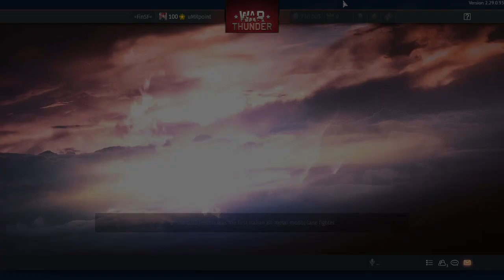TEAMWORK MORE IMPORTANT THAN WINNING _ WAR THUNDER